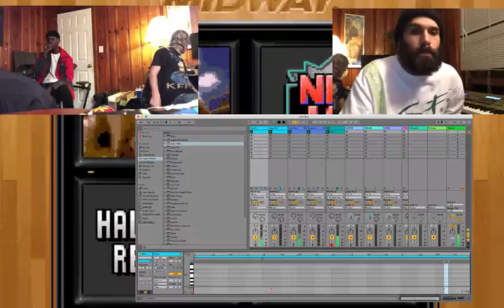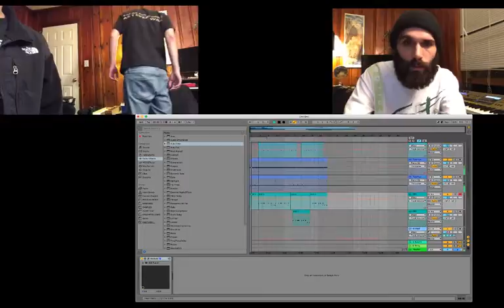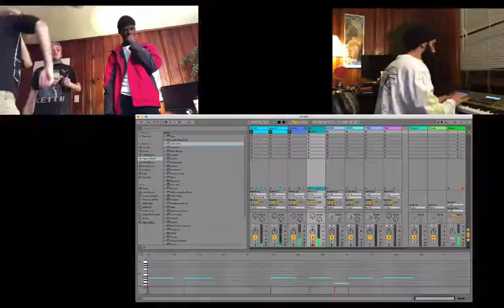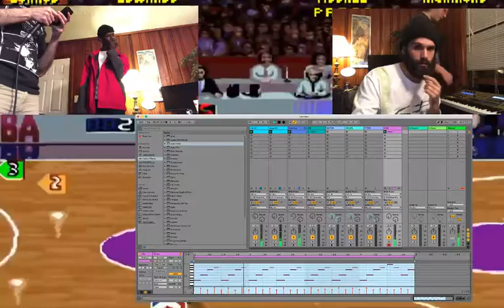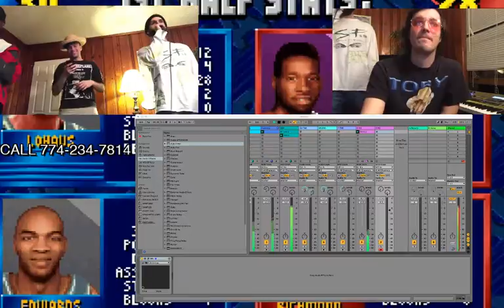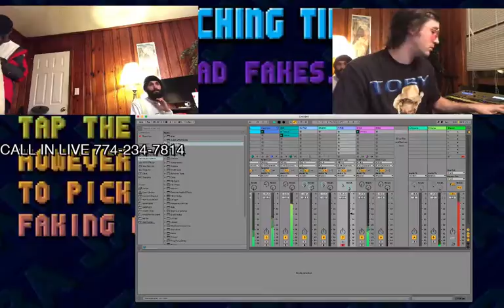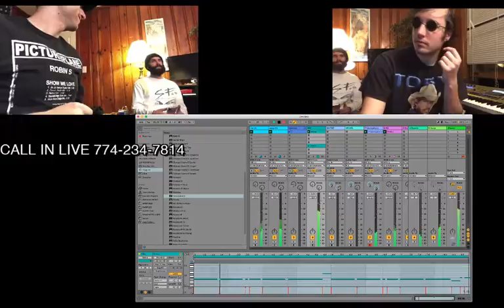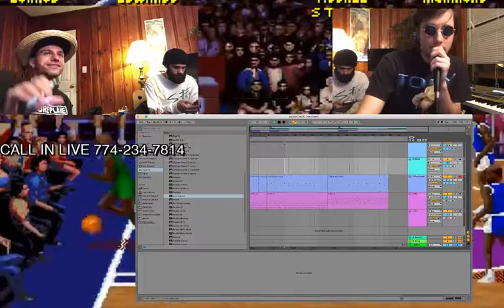tastetester.tv Live Stream